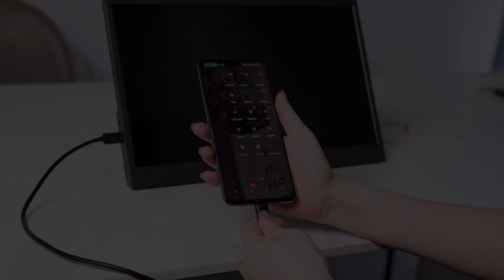Introducing the FEELWORLD DH156 15.6-inch Portable Monitor – Your Ultimate Gaming and Work Companion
Experience Seamless Gaming Visuals and Immersive Gameplay
The DH156 is designed to be compatible with multiple gaming devices such as PS4, PS5, XBOX, Switch, and more. With its 15.6-inch 1080P FHD IPS panel and 60Hz refresh rate, it delivers stunning visuals and immersive gaming experiences.

Enhance Your Meetings and Work Productivity
Elevate your meetings by connecting the DH156 to your devices and sharing meeting content with attendees. Its large screen provides a more professional and efficient environment. Plus, it serves as a great helper for work, offering additional screen space to reduce frequent page switching and tackle tasks more efficiently.

Work and Travel Seamlessly
With its slim design and lightweight, the DH156 is perfect for remote work on the go. Stay productive while enjoying the flexibility of working from anywhere.

Unleash the Power of Online Learning
Expand your learning experience with the DH156. Its large screen instantly delivers clearer words and images, making your online learning more efficient and effective.

⭐️Key Features:
- 15.6-inch display for big split screen work
- Slim design and lightweight for easy portability
- OSD button operation for simple and intuitive control
- Dual Type-C ports for power supply and display functionality
- Wide compatibility with Smartphone, Laptop, Tablet, PC, Mac Book, Switch, and more
- Additional Type-C port for connecting keyboard or mouse
- Plug-and-play setup with no additional installation or software required
- Built-in dual stereo speakers for an enhanced audio experience

Upgrade your gaming and work setup with the DH156 15.6-inch Portable Monitor today!